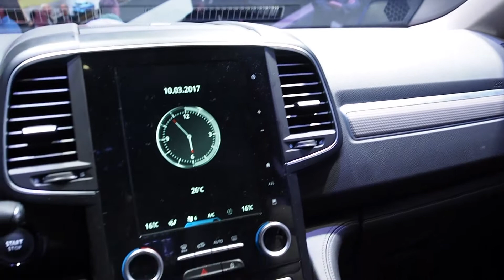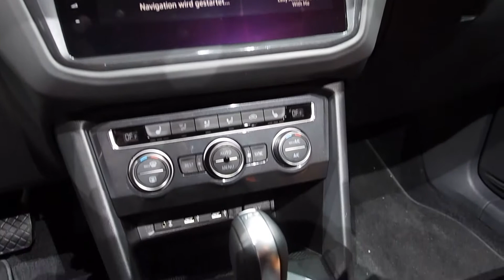2017 Renault Koleos vs. 2017 Volkswagen Tiguan Allspace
Hello to MotorCarTube and a new car comparison. Today we present the 2017 Renault Koleos vs. the 2017 Volkswagen Tiguan Allspace, enjoy the comparison. Which one you like most? Thanks for view! You always want to see the latest?